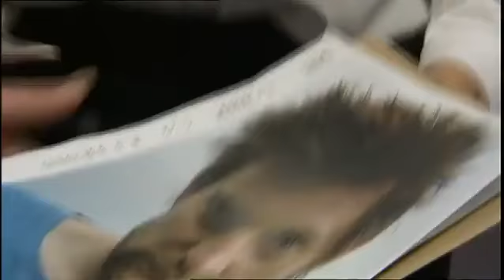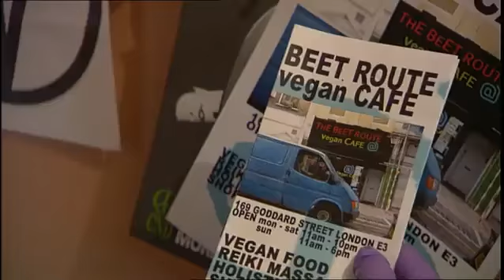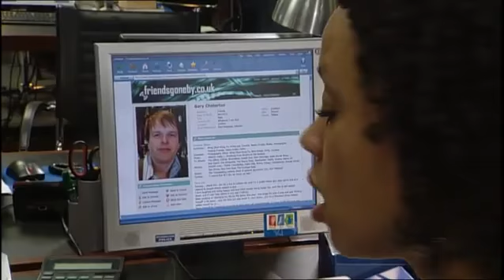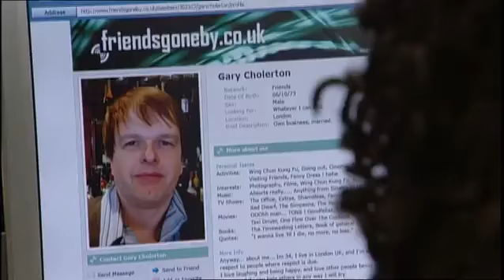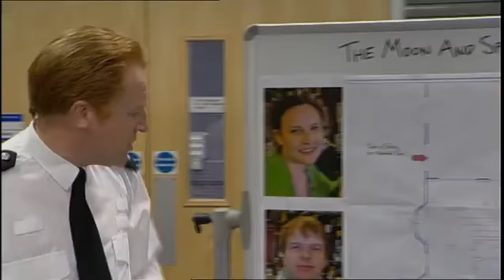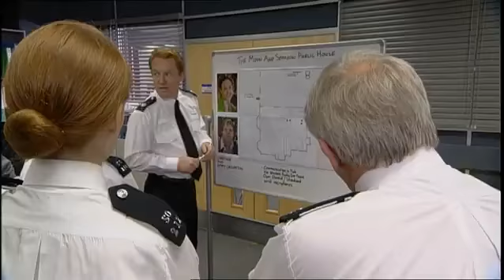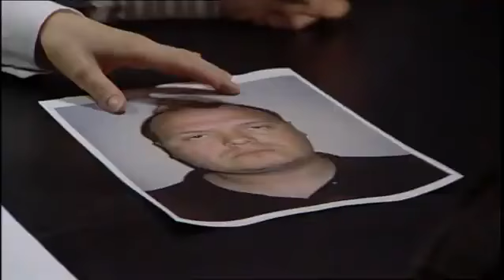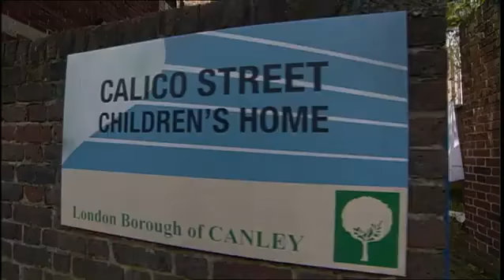The Bill Street Kid Sgt Rachel Westons First Episode